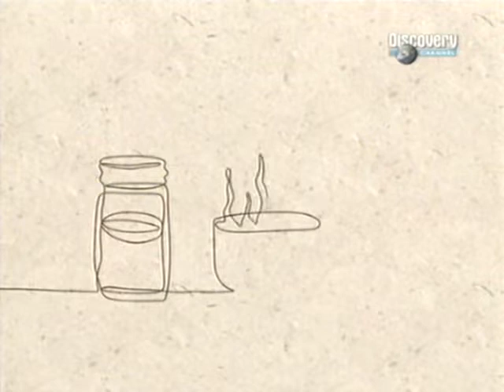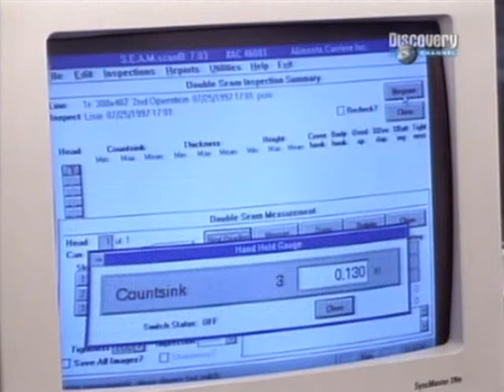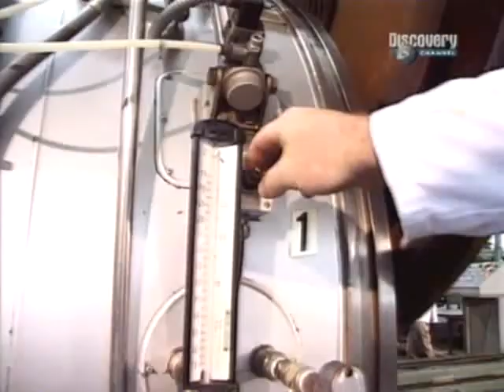Hogyan készül - A kukoricakonzerv